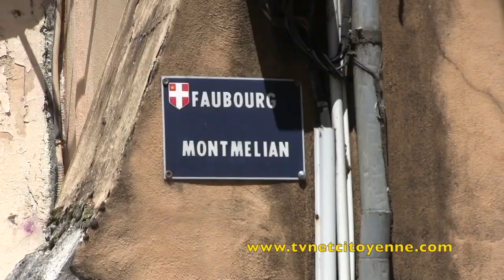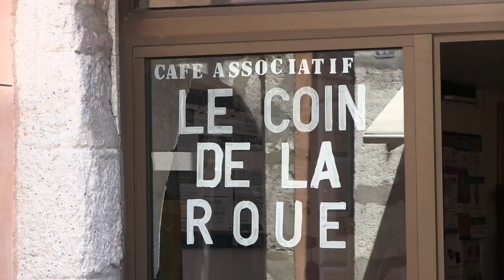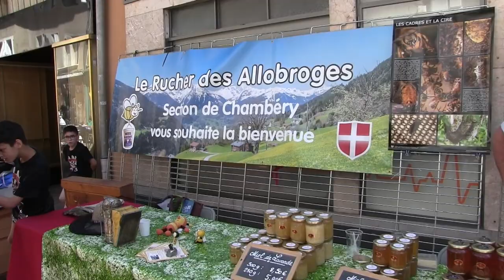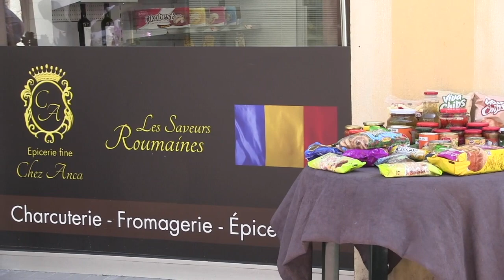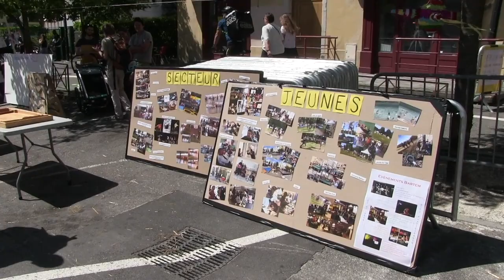La fête 2019 du Faubourg Montmélian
Comme depuis 2 ans la municipalité de Mr Dantin a instauré une fête au Faubourg Montmélian, quartier historiquement populaire de Chambéry, servant de contenance et de sas traditionnelle à la population étrangère arrivant à Chambéry. Ce Samedi 8 juin 2019, les élus de la municipalités (11) le député Mrs Mignola, Thierry Repentin  étaient du rendez vous, représentant 50% du public présent à l'inauguration, (hors organisateur) ...cela ne sentait-il pas la préparation des municipales de 2020 ? La MJC de Chambéry était présente en masse avec de nombreuses activités, ainsi que le café associatif “le Coin de la Roue“ ouvert depuis 1 an et moteur de l'animation du faubourg avait répondu présent à l'appel .